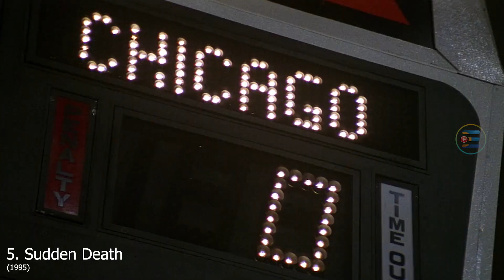Top 5 best President Rescue Movies In Tamil Dubbed | TheEpicFilms Dpk | American President Movies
Watch Top 5 best President Rescue Movies Available In Tamil Dubbed

"Top 5 best President Rescue Movies In Tamil Dubbed | TheEpicFilms Dpk | American"
for more

We are Listing out best hollywood movies in Top 5 ( hollywood tamil dubbed movies, movie review, some times trailer breakdown and more)

Voice By -:
Rahul

Copyright Declaimer©